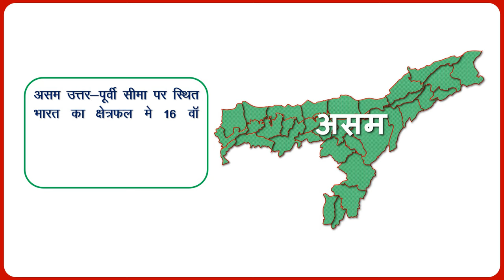Assam Districts Name (असम के सभी जिले) || Assam Map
North East State, All 33 District of Assam, Assam District Map Presentation